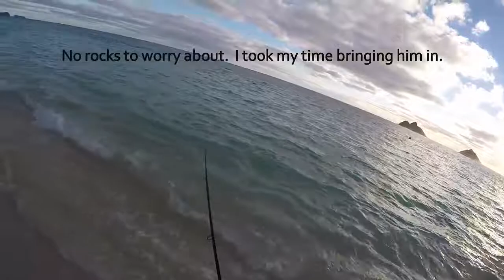Catching small omilu (bluefin trevally) at Lanikai Beach, Oahu, Hawaii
A short video of me catching three "omilu" (two tiny, one decent sized).  Omilu is also known as Bluefin Trevally and is known in Hawaii for being a strong fighter and good eating!  I actually caught five omilu that day but only got three on video.  I caught a nice 1 to 1.5lb omilu just before I shot this video.  Kicking myself for not turning my GoPro on during that fight!

Location is Lanikai Beach in Kailua, Hawaii, on the east side of the island of Oahu.

Time of video is dawn, and the tide was low.  I used "ika" (squid) for bait.  I was trying for "o'io" (bonefish) or maybe even a "moi" (Pacific threadfin) but only omilu were biting that day.

The omilu were small but they gave a decent fight on light tackle and I have no complaints.